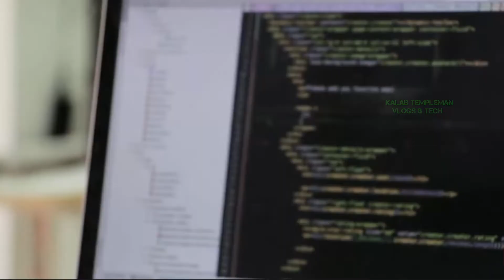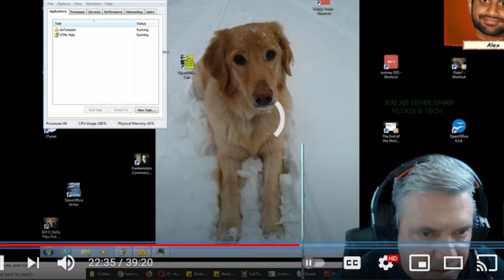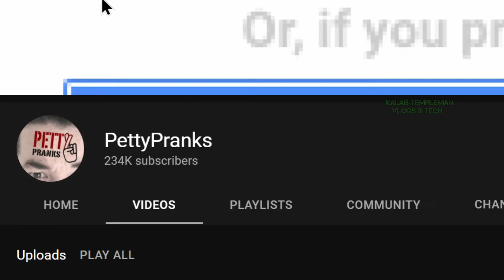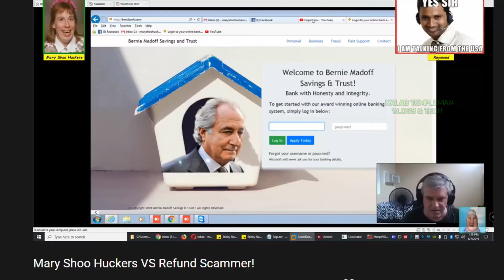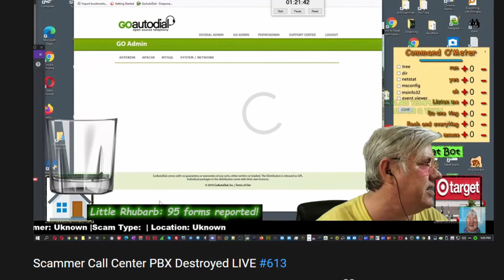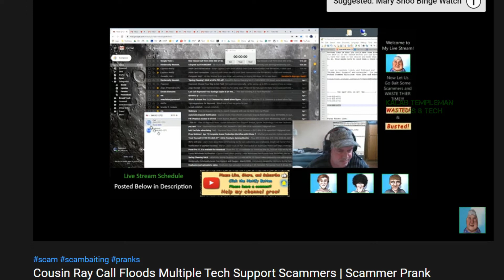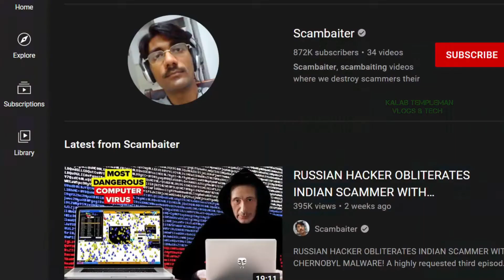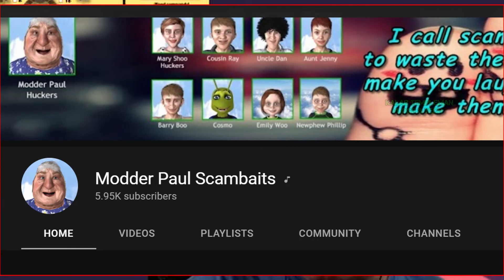CREATOR INTERVIEW: Modder Paul Scambaits - Ray (Scambaiter & Creator!)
CREATOR INTERVIEW: Modder Paul Scambaits (Scambaiter & Creator!)

Welcome back to Creator Interview, In this interview we interview Ray from Modder Paul Scambaits (formally Modder Paul Huckers). We ask Ray questions in 3 categories, including personal background, what he does and what he inspires to do, In this episode we chat with Ray, a small and upcoming scambaiter on YouTube, with just under 6K subs, we chat about what he does work work, why he scambaits, he lets us know some amazing tips with scambaiting, he tells us about his inspirations, kitboga, jim browning. Ray also tells us about how he helps scammers get out of the scam industry.

Timestamps:
00:00 Who is modder paul scambaits
01:21 what he does on youtube
02:10 social media full time/hobby
03:32 background on getting into scambaiting
05:56 charcters
06:47 helping scammers find job
07:49 flooding scammers
08:40 scambaiting tips
10:29 outro